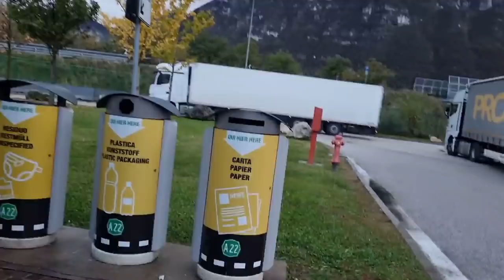Kakva su kupatila i VC-ovi u Italiji